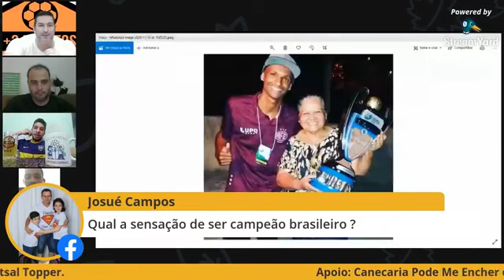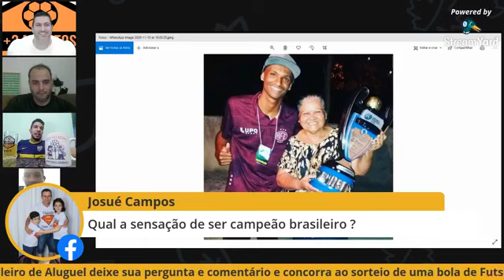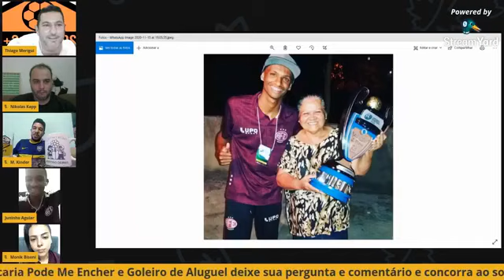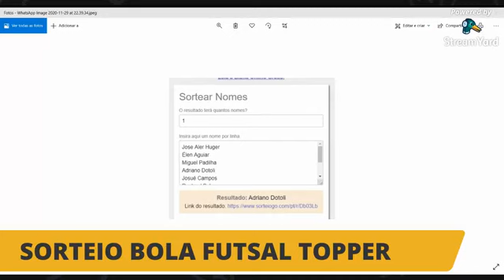#13 - Live +3 Minutos - Juninho Aguiar e Monik Bisoni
A resenha será SENSACIONAL com Juninho Aguiar e Monik Bisoni, atletas profissionais de E-sports da Ferroviária!
Venha conhecer mais da história de cada um e como funciona os campeonatos profissionais de PES, cada vez mais popular no mundo inteiro!